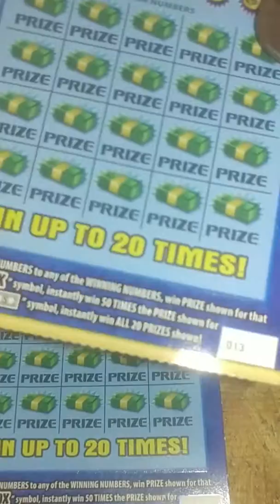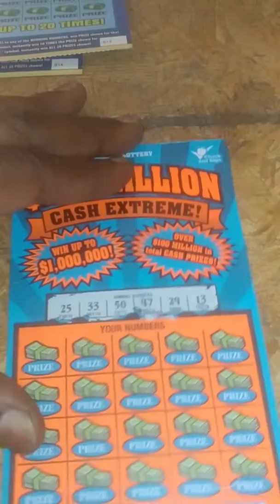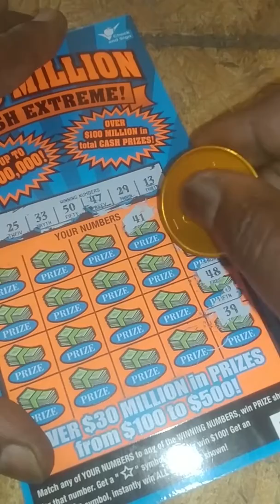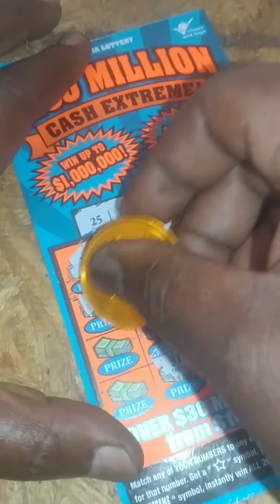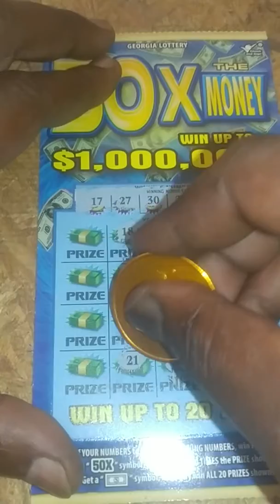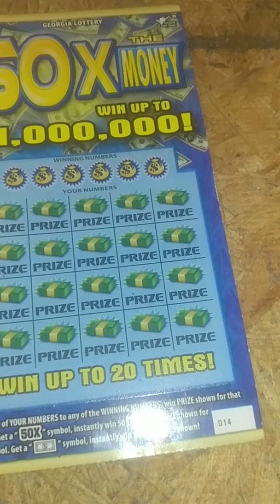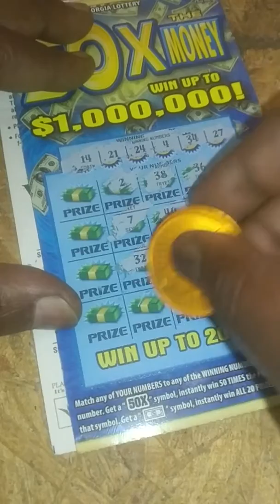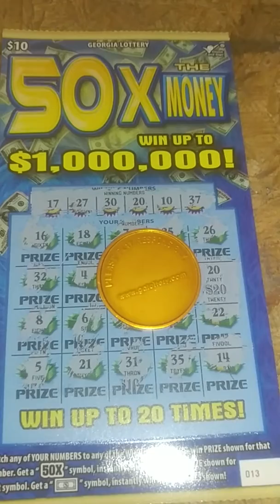50X BOOM-BAMM-SMASH "WIN""